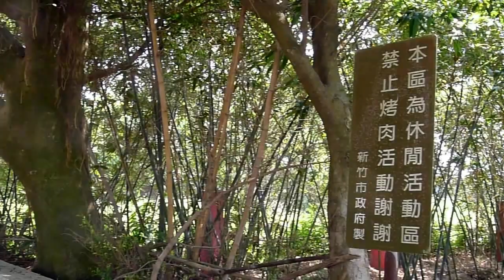台灣新竹之美__南寮港南運河風景區.mp4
從新竹市南寮舊港到海山漁港之沿途設有自行車專用步道，港灣17公里海岸騎自行車走透透...很不錯。